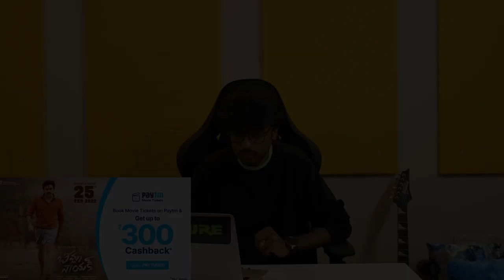Bheemla Nayak Official Trailer | Pawan Kalyan, Rana Daggubati | TMCB | Review and Reaction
Trailer review of the Bheemla Nayak, Lead actor Pawan Kalyan.

Movie Credits -:

The film features Pawan Kalyan & Rana Daggubati in lead roles & Directed by Saagar K Chandra. Dialogues & Screenplay by Trivikram and Produced by Suryadevara Naga Vamsi under Sithara Entertainments. A Thaman S Musical.

Cast & Crew
Starring - Pawan Kalyan, Rana Daggubati, Nithya Menen, Samyuktha